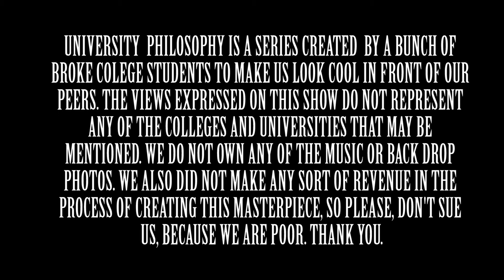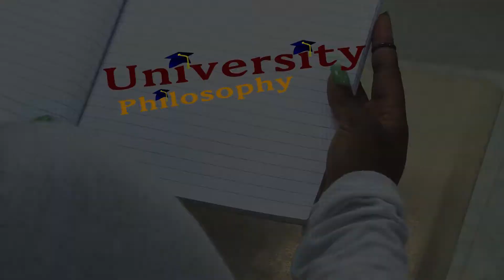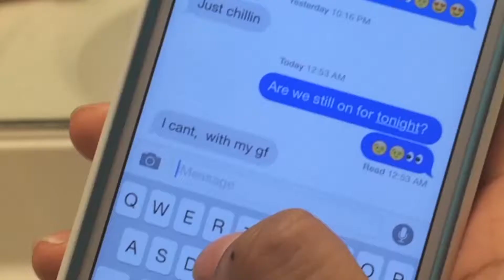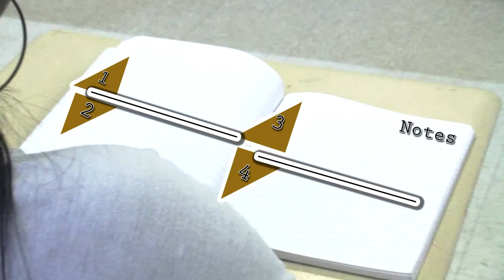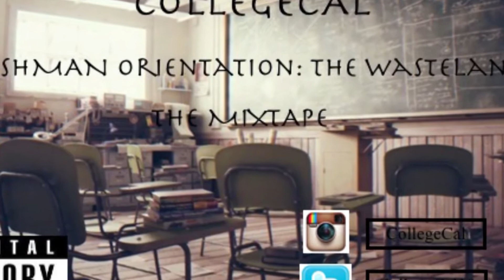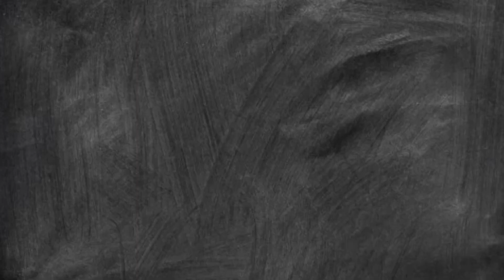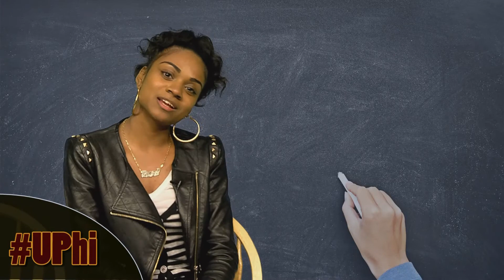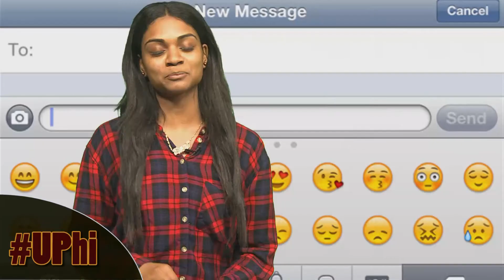University Philosophy Episode 1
University Philosophy is a new web series that discusses the social, generational, and culture aspects of College life. It follows a guy code format but with a University Twist. Episode 1 discusses the Unspoken Rules of Social Media and Classroom Etiquette. ENJOY!